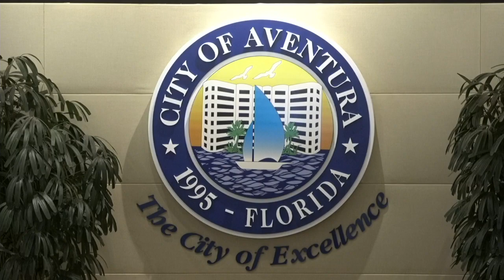Town Hall Meeting - June 16, 2022